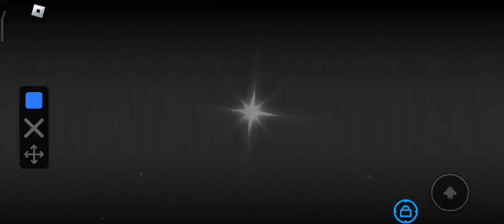I have Hurricane Glitch (ALL OF THEM 13,5M, NON WINDY)